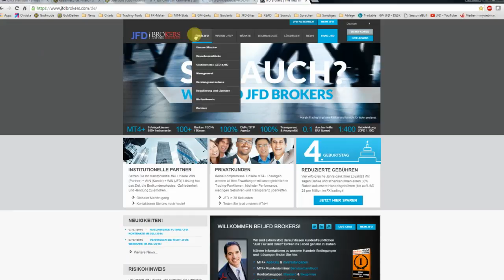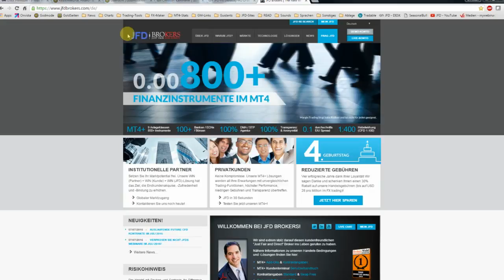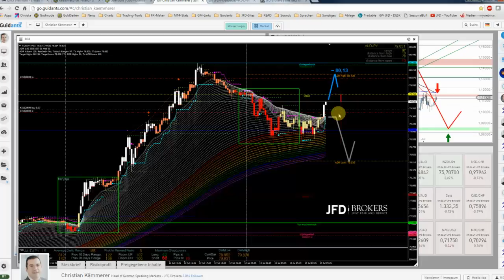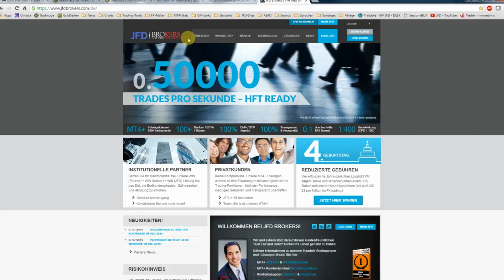JFD Devisenradar: AUD/JPY mit ausgereizter Erholung?!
Den AUD/JPY hatten wie unlängst bereits gecovert und eine weitere Performance wurde erwartet. So geschehen notiert das Währungspaar nunmehr exakt im Widerstandsbereich und wirkt spannend.